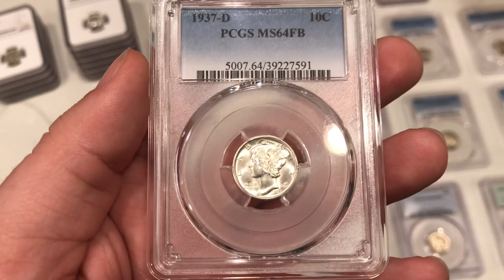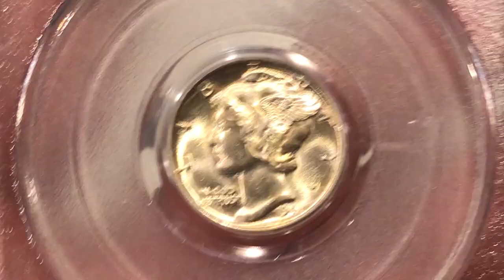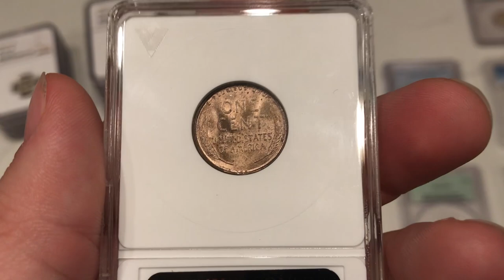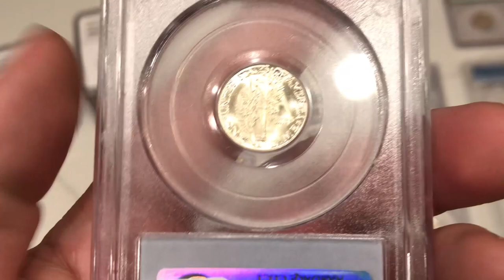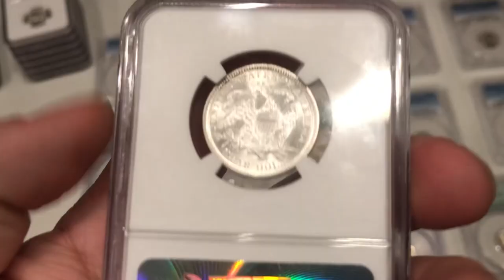What is happening to Coin Shows? (Thoughts on CURRENT Coin Market)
In this episode, we discuss on our thoughts of the current coin market. Is most of the coin sales moving online more and more? Comment your thoughts on what has been happening near you.
This stemmed from going to a coin show this past weekend and not finding much to purchase.

Platforms!
(IG): @AcoushaCollectibles
(FB): Drew Haddock

Light Box:

Tape used for registered mail orders:

Poly bubble mailers:

Mac Mini Video Editing Computer: